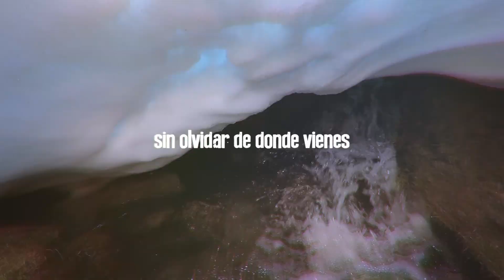Skimo Uphill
Una pieza sobre el esquí de montaña rodada íntegramente en la Sierra de Guadarrama (Madrid, España). Skimo es la forma coloquial que últimamente se está usando para referirse al esquí de montaña o travesía.

Esta disciplina deportiva de invierno consiste en la propia ascensión a un pico o zona elevada, ayudado de tu propia fuerza física y de unas pieles sintéticas que se adhieren al esquí para progresar sobre la nieve. Similar a ir con raquetas. Al llegar a un punto elevado o cima, esas pieles se quitan y se desciende al igual que en el esquí alpino de pista pero con una técnica diferente en función de las condiciones de la nieve.

En este vídeo he tratado de transmitir la esencia del ascenso (uphill) como parte imprescindible del esquí de montaña (skimo), poniendo de manifiesto la vital importancia del respeto hacia el medio ambiente por encima de todo.

Pertenece a una serie de dos vídeos. El próximo (downhill) se centrará en el descenso.

A piece on mountain skiing entirely rolled in the Sierra de Guadarrama (Madrid, Spain). Skimo is the colloquial form that lately is being used to refer to skiing or cross-country skiing.

This winter sports discipline consists of the own ascent to a peak or raised area, aided by your own physical strength and synthetic skins that adhere to the ski to progress on the snow. Similar to go with snowshoes. When reaching a high point or top, those skins are removed and descends as in alpine ski runway but with a different technique depending on the snow conditions.

In this video I have tried to convey the essence of uphill as an essential part of skimo skiing, highlighting the vital importance of respect for the environment above all else.

Belongs to a series of two videos. The next one (downhill) will focus on the downhill.

Emotional Trailer-10539-RFR - Blue_Giraffe